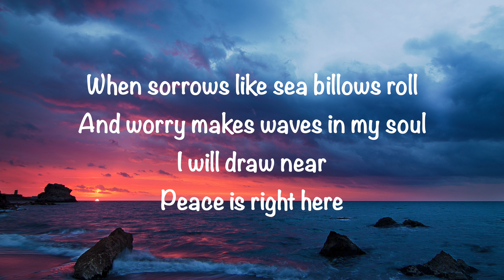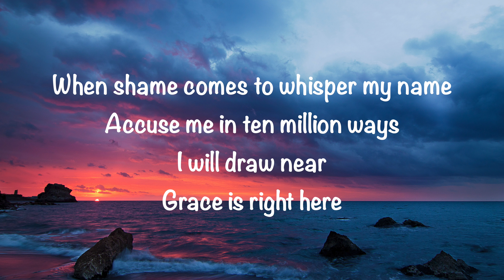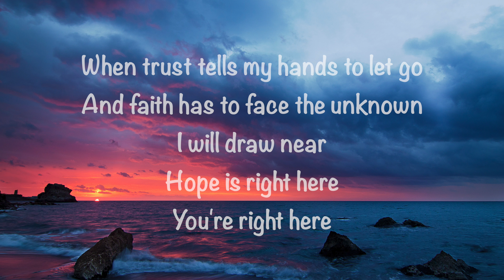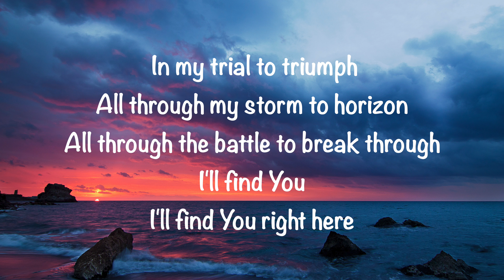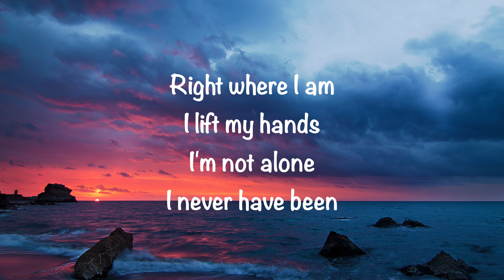Love & The Outcome - I'll Find You (with lyrics)(2022)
GaryMcDuffee This video is about “I’ll Find You” by Love & The Outcome. Video made by Gary McDuffee. Thank you!